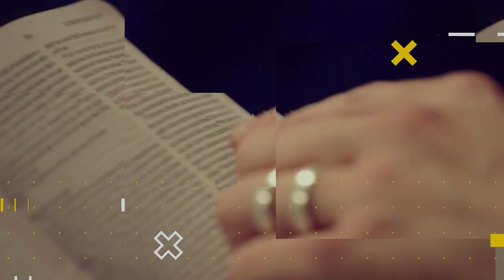LIÇÃO 12 - Imersos no Espírito nos últimos dias | LIÇÕES BÍBLICAS